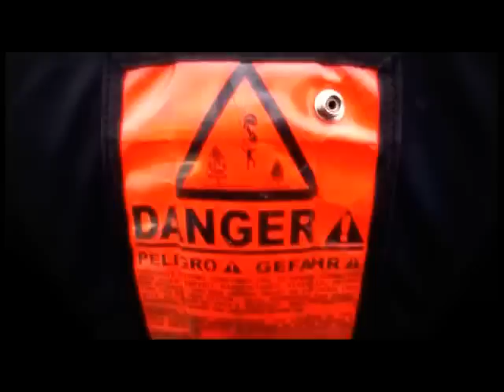Mile Hi Skydiving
This is my skydive I did for my birthday. Jumping out of a perfectly good airplane is pretty damn fun.